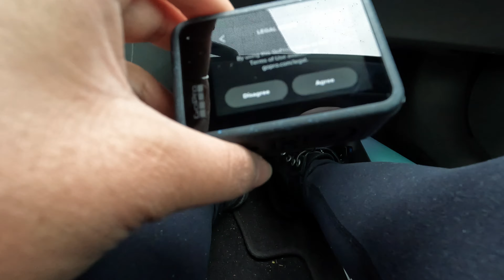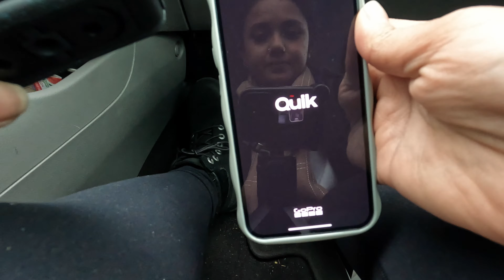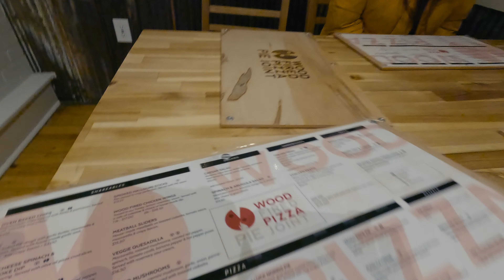Weekender’s Guide to Muskoka Lakes | ONTARIO'S HIDDEN GEM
Winters In Toronto Are Not That Bad

Chapters:

00:00 - Intro & What's in the video?
00:47 - Breakfast at Unionville
02:13 - Muskoka Lakes Hotel (our stay)
04:33 - Exploring Port Carling & Where to eat
06:03 - day 2 (breakfast @ olivers cafe)
07:04 - Muskoka Lakes Farm & Winery Experience
10:33 - Pros & Cons of Muskoka in winter
12:39 - day 3 with a surprise
13:03 - Hardy Lakes Provincial Park

Toronto winter is famous for being harsh. From snowstorms to wind chills, winters in Toronto are no joke and last year it was one of the worst things to for me to survive in Canada.

But this year I decided I wanted to make the most of winters in Toronto and when my boyfriend surprised me with the BEST WEEKEND GETAWAY FROM TORONTO, I knew we had to make the most of our weekend trip and enjoy winters in Canada.

After the winter trip I think a winter trip is one of the best things to do in Toronto in winter and not just Toronto, a Canada winter road trip is a must-add to your Canada bucket list.

And that is one more thing crossed off my Canada bucket list.

Questions answered:

What is Toronto like in the winter?
Is Toronto worth visiting in January?
Is it a good idea to travel to Toronto in December?
How long is Toronto winter?